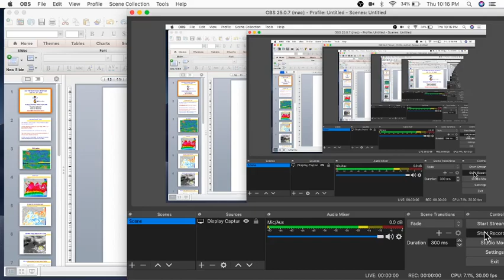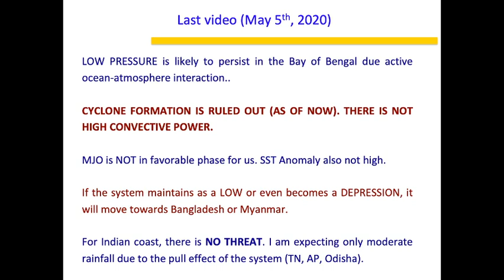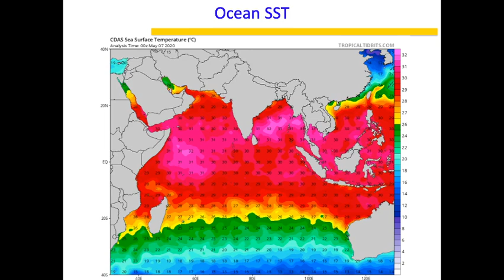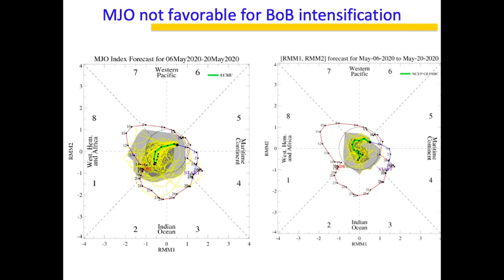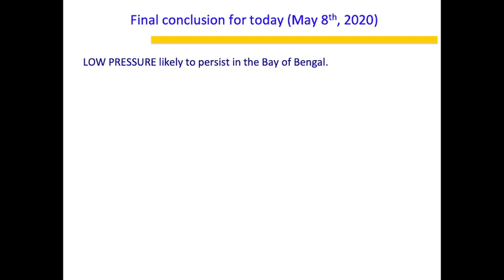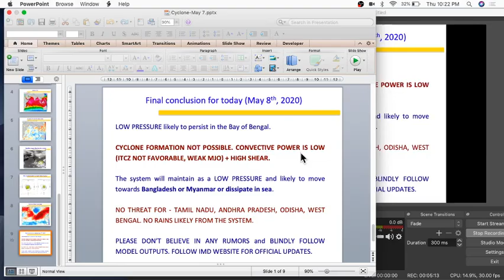(PART 05) Low pressure system in the Bay of Bengal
Find out how this Low pressure will behave. From a dynamics perspective, the behavior of this low pressure in By of Bengal is provided in this video.